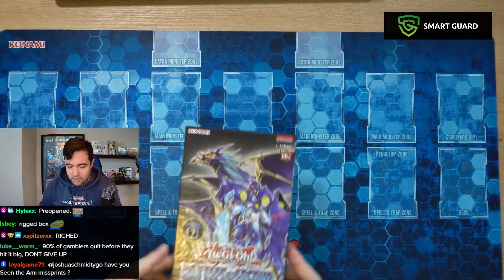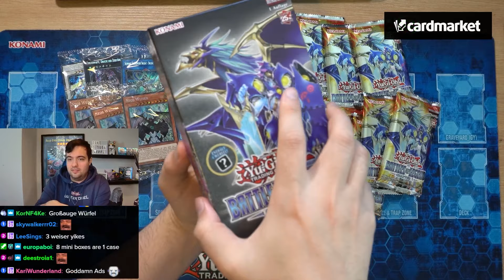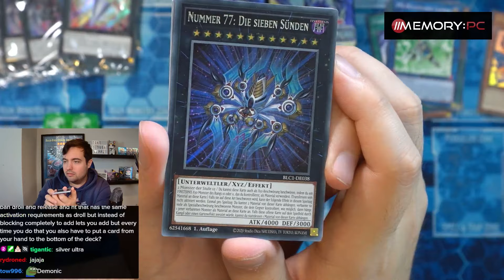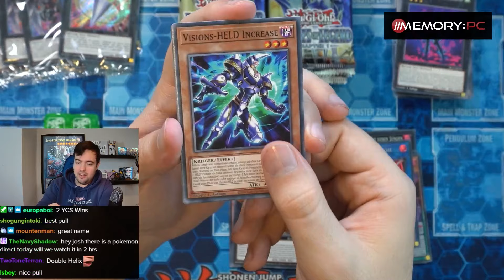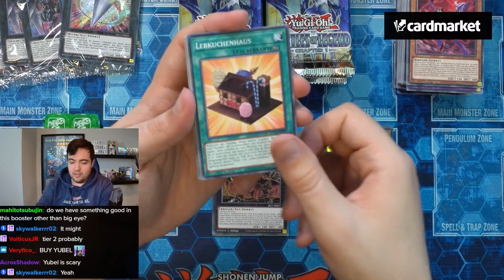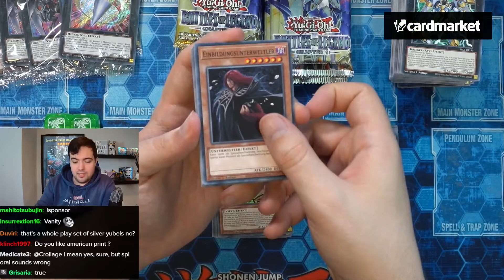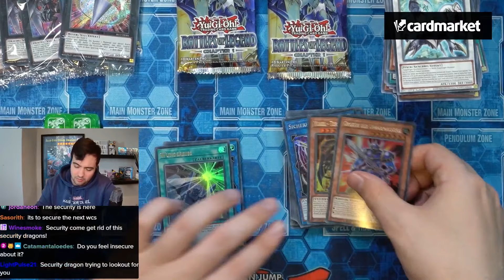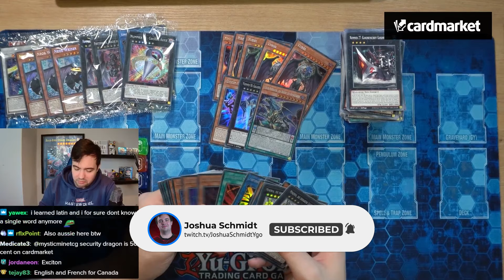Joshua Schmidt Battles of Legend Chapter 1 Opening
[Streamed Live on 27th February, 2024]